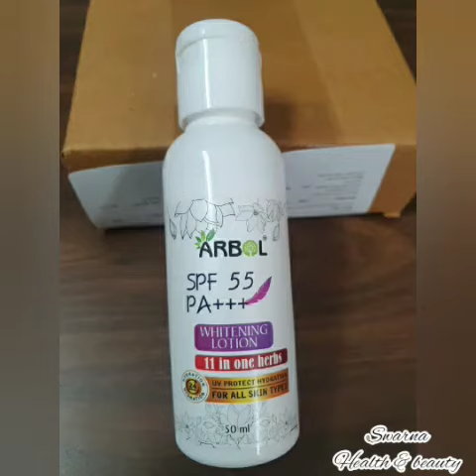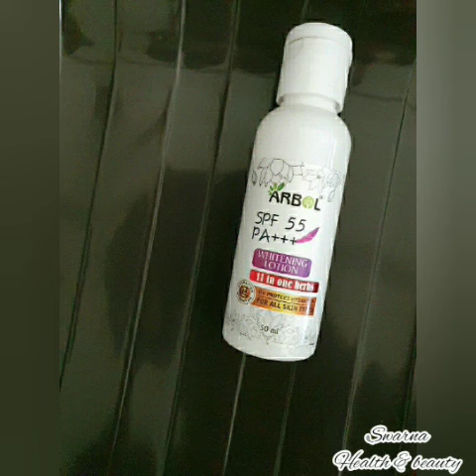Meesho product review | Arbol spf 55 cream review in tamil | meesho product unboxing video